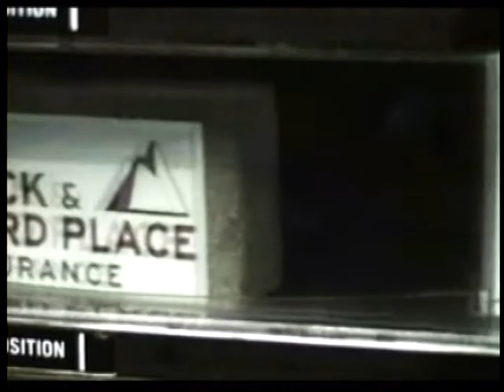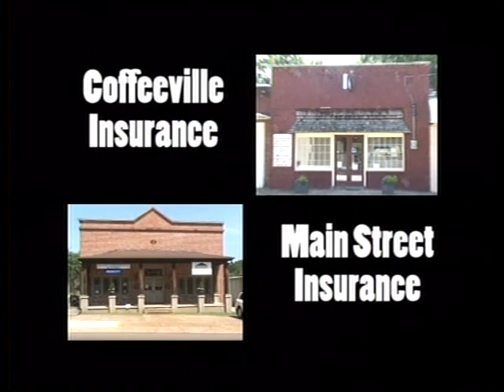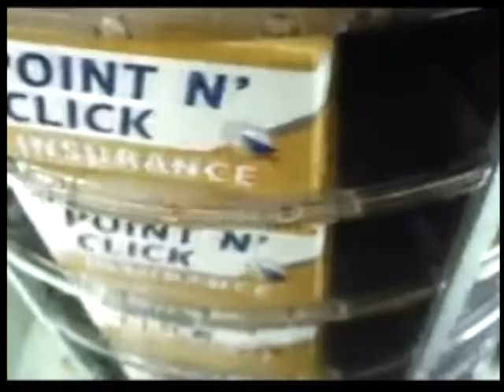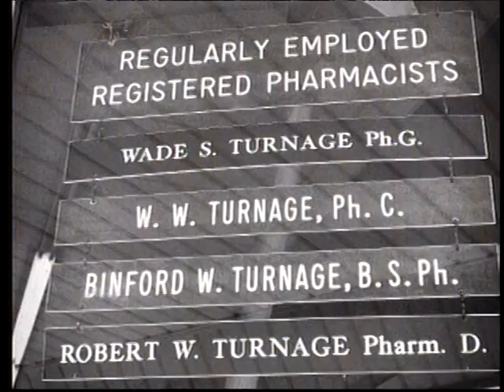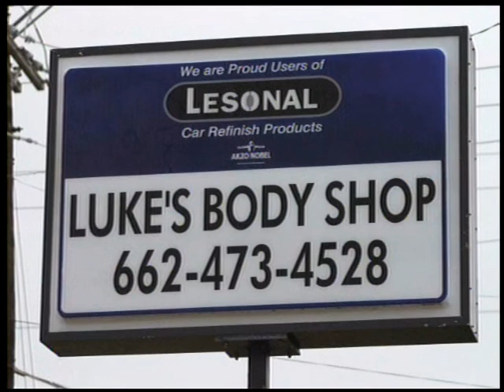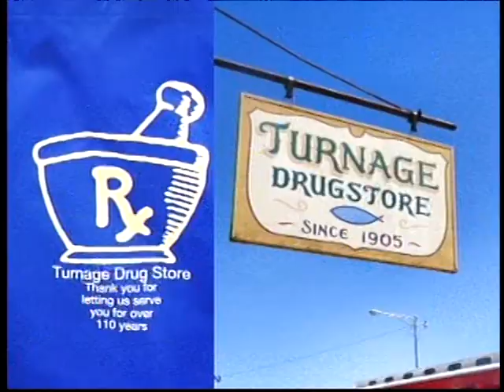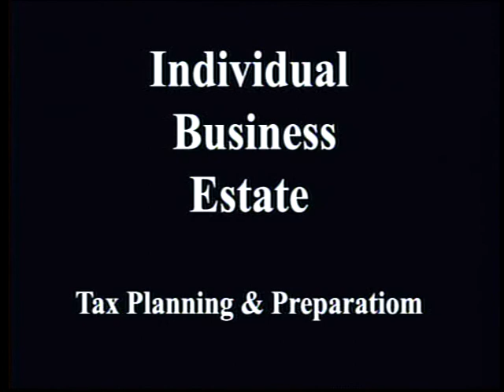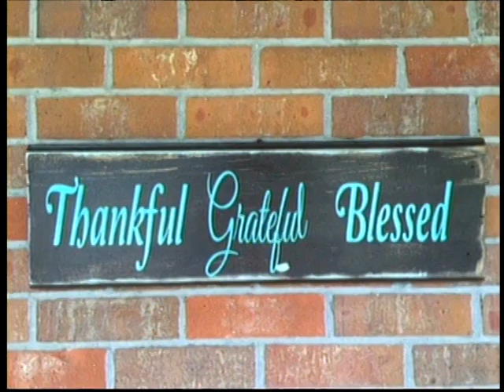Water Valley vs Yazoo County 2018